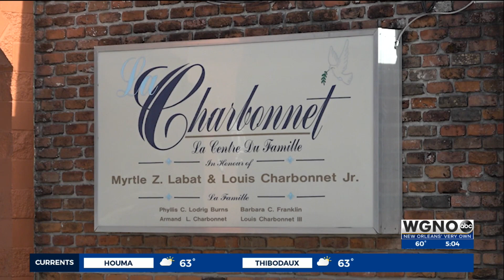Treme business owner fears nearby homeless encampment is growing